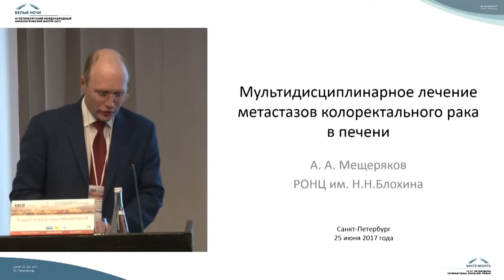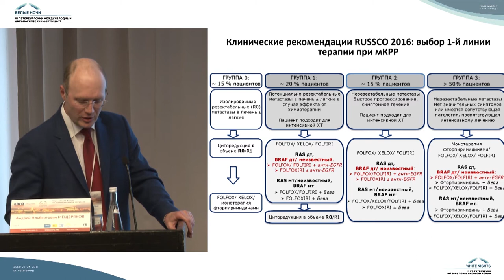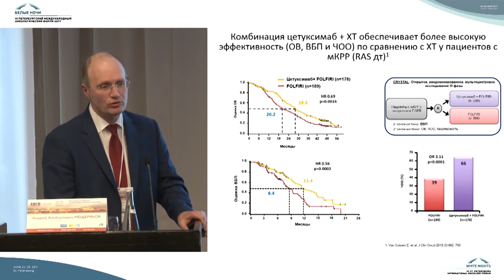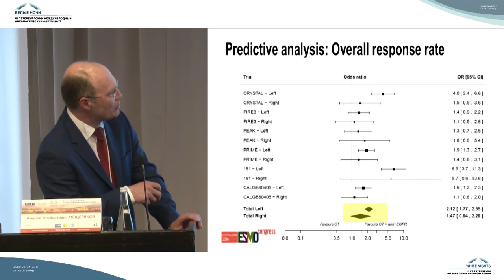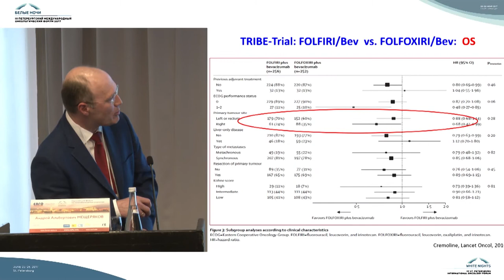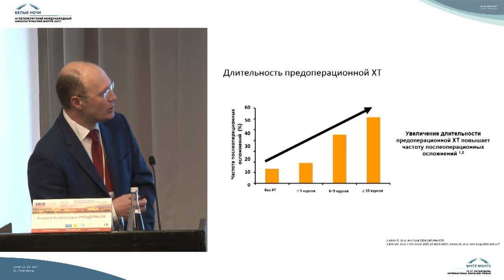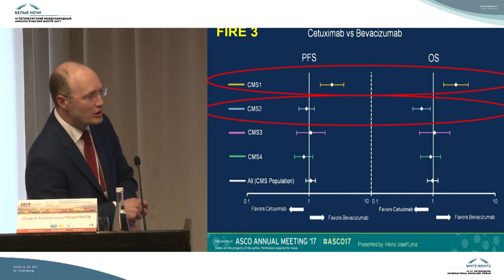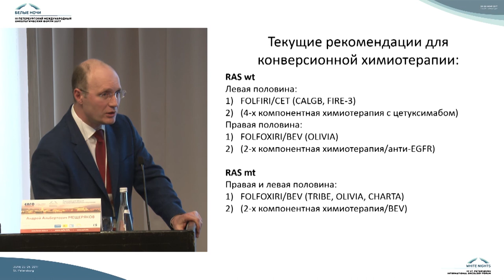Мультидисциплинарное лечение поражения печени при колоректальном раке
Метастазы в печень – перспективы